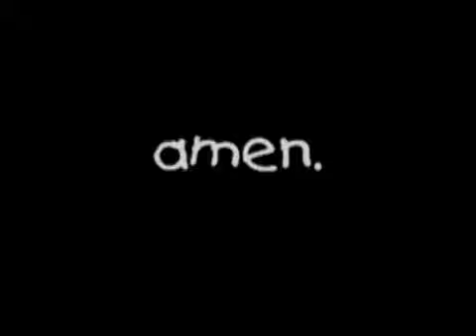Little Girl and Psalm 23